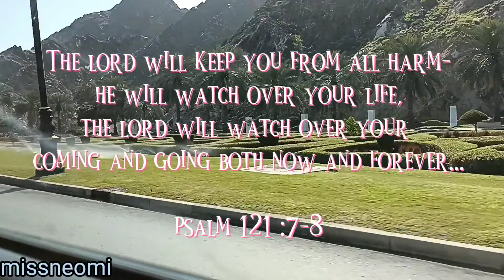Wandering around l muttrah corniche l missneomi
Around mutrah corniche at 7:30 am